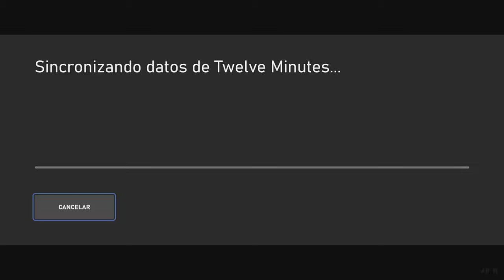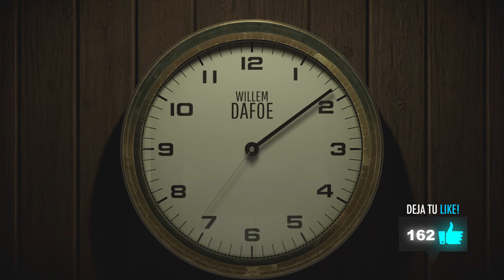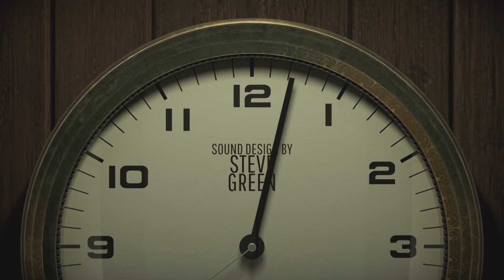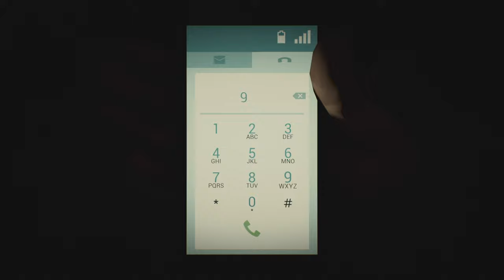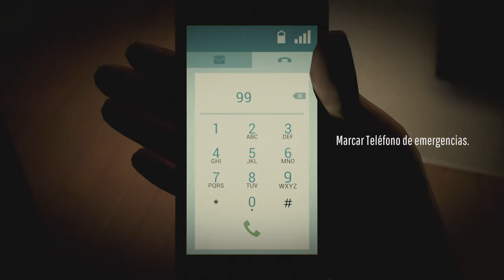TWELVE MINUTES - #1 - Tutorial, impresionas y primeros pasos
Twelve Minutes